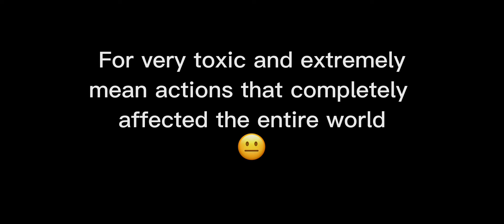Banned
Young One has been banned… but he will return